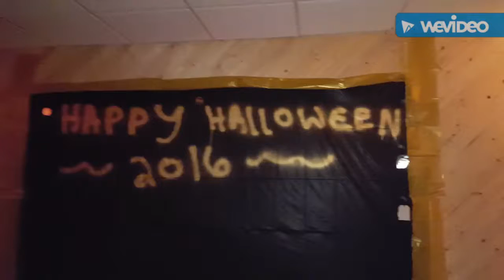"The Oscars" Halloween 2016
Last Halloween party of our highschool career